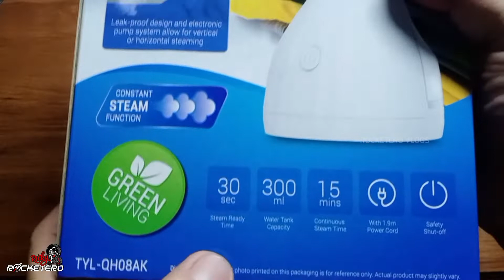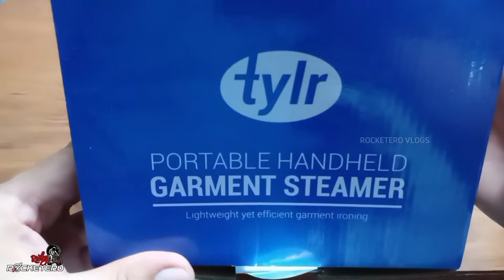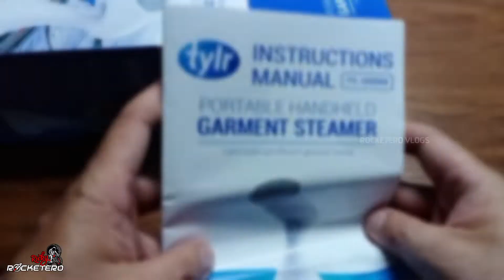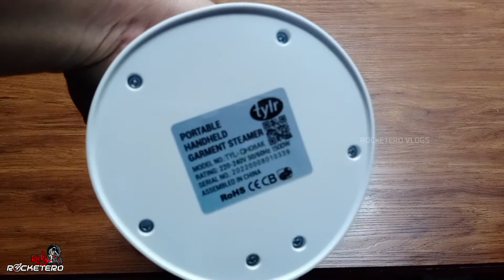UNBOXING PORTABLE GARMENT STEAMER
HANDHELD STEAMER